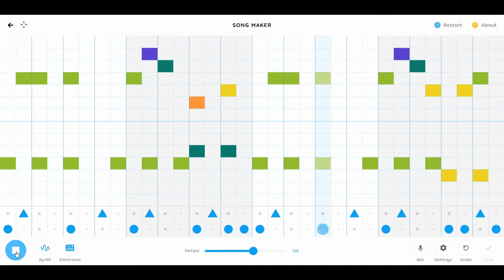A little melody I made in the Chrome Music Lab Song Maker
...as a little test. I made two separate parts...

...exported them as WAV files, glued them together and added fade-out in Audacity forever ago; recorded and cut the footage today.

I just wanted to show some kind of activity after all this time.